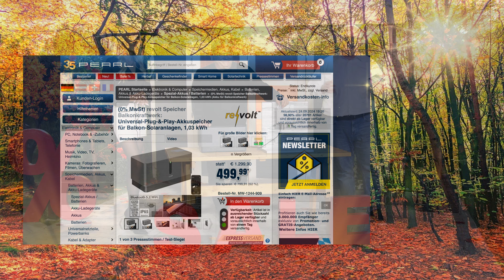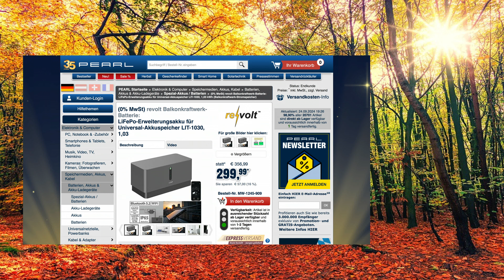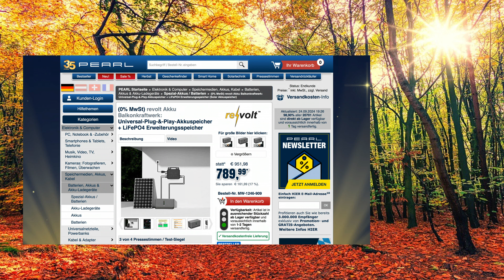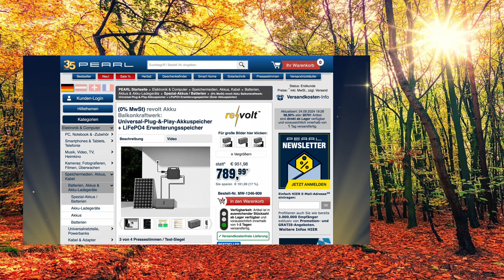Merve kann diese Erweiterungsakkus sehr günstig anbieten | @PEARL-TV Oktober 2024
In diesem Video zeigen Ingo Richter und Ralf Janssen alles rund um Akku Balkonkraftwerk.

(00:01:00) revolt Speicher Balkonkraftwerk (Akku für Balkonkraftwerk) - statt 1299,90 EUR jetzt 499,99 EUR

(00:05:00) revolt Balkonkraftwerk-Batterie (Plug und Play Solarspeicher) - statt 334,38 EUR jetzt 280,99 EUR

(00:07:00) revolt Akku Balkonkraftwerk: Universal-Plug-&-Play-Akkuspeicher + LiFePO4 Erweiterungsspeicher (Solarstromspeicher)
Nutzen Sie auch nachts oder bei Bewölkung Ihren selbst erzeugten Solarstrom
* Versorgt Ihren Haushalt auch abends und nachts mit selbst erzeugtem Strom
* LiFePo4-Akku mit  1,03 kWh und 80 % Kapazität nach mehr als 6.000 Ladezyklen
* Solar-Input: 500 Watt, Output: 400 Watt
* Integrierter MPPT-Laderegler und integeriertes Batterie-Management-System (BMS)
* Wetterfestes Gehäuse für geschützten Außenbereich: IP65
* Behalten Sie per WLAN und kostenloser App weltweit die volle Kontrolle
* Schon  nach weniger als 5 Jahren hat sich die Anschaffung Ihres Speichers gerechnet.
* Akku LIT-1030 inklusive 4 MC4-kompatible Anschlusskabel, Kabel-Werkzeug zum Lösen von Kabeln, Erweiterungs-Akku, Parallel-Anschlusskabel und deutscher Anleitung
* Wartungsfreier LiFePO4-Akku für Balkon-Solaranlagen: speichert tagsüber nicht benötigten Solarstrom
* Integriertes Batteriemanagement-System (BMS) für optimierte Lade- und Entladeregelung
* Integrierter MPPT-Laderegler
* LiFePO4-Technologie
* Bluetooth 5.2 zum einfachen Einbinden in Ihr WLAN und Koppeln mit der App
* Kostenlose App für iOS und Android: für Einstellungen und Daten-Auswertung auch von weltweit
* Kapazität: 1.030 Wh / 24,5 Ah / 42 V
* Eingangsleistung: 500 W
* Eingangsspannungsbereich: 12 - 59 V
* Eingangsstrom: max. 13,5 A
* Ausgangsleistung: 400 W
* Ausgangsspannungsbereich: 16 - 40 V
* Ausgangsstrom: max. 15 A
* Nach 6.000 Ladezyklen erreicht der Akku noch immer 80 % seiner Anfangs-Kapazität
* Wetterfest: IP65
* Betriebstemperatur: -10 bis 50 °C, Lagertemperatur: -10 bis 55 °C, Ladetemperatur: 0 bis 50 °C
* Für Balkon-Solaranlagen und Mikroinverter mit MC4-kompatiblen Steckern
* Wartungsfreier LiFePO4-Erweiterungs-Akku: speichert tagsüber nicht benötigten Solarstrom
* LiFePO4-Technologie
* Eingangsleistung: 500 W
* Eingangsspannungsbereich: 42 - 50,4 V
* Ausgangsleistung: 400 W
* Ausgangsspannungsbereich: 42 - 50,4 V
* Wetterfest: IP65
* Entsprechend folgender Berechnung: 1,03 x 0,4 Euro x 365 Tage - Außerdem relevant oder passend zu: Powerstation, Balkonkraft, PV